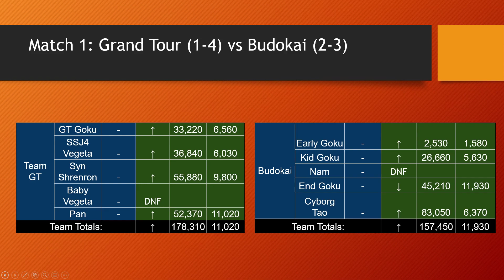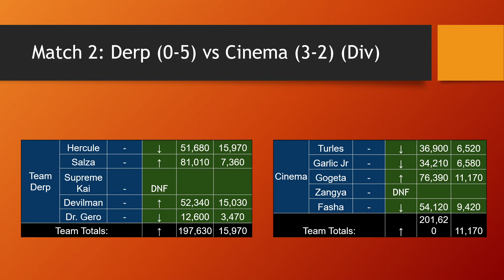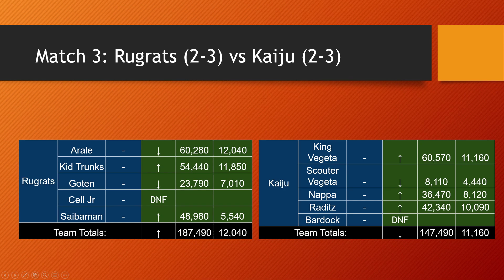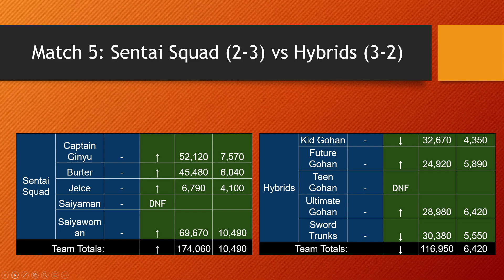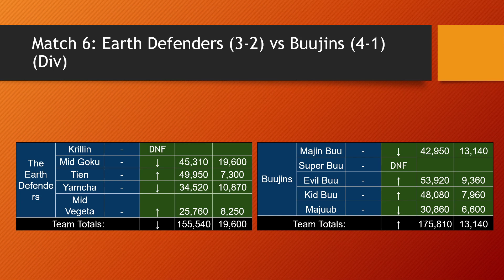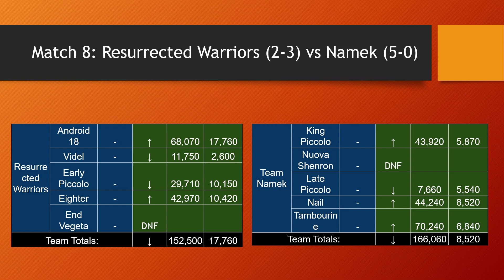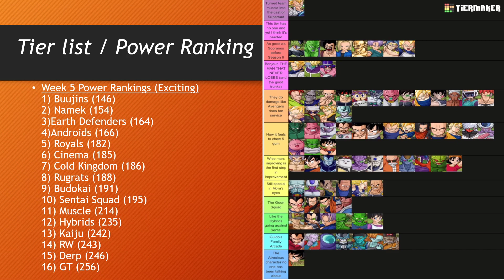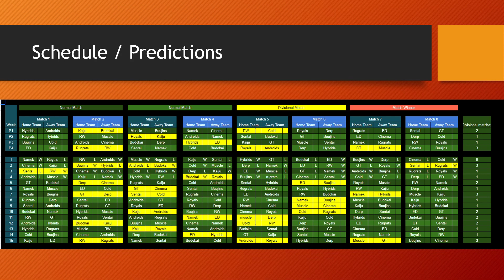Capsule Cast Week 5 - One Man on Top - Ft. Derp Supporter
Host: DoorGuard
Co-Host: Oasis
Guest: Fiora

DBZ Leagues' weekly series that reviews and commentates on the previous weeks match-ups and predictions for the future weeks.

Intro: (0:00)
Match 1: Gt vs Budokai (00:40)
Match 2: Derp vs Cinema (08:45)
Match 3: Rugrats vs Kaiju (23:59)
Match 4: Androids vs Cold (32:02)
Match 5: Sentai vs Hybrids (43:08)
Match 6: ED vs Buujins (51:45)
Match 7: Royals vs Muscle (01:02:50)
Match 8: RW vs Namek (01:11:50)
Tier-list/Power Rankings (01:20:28)
Predictions (01:25:15)